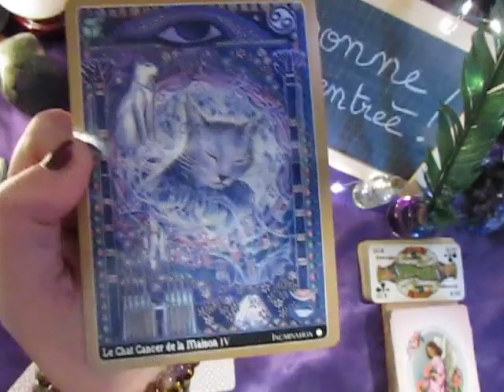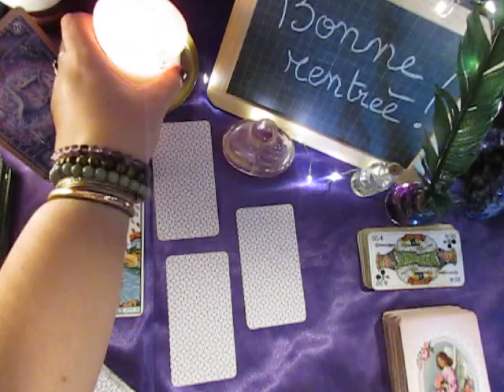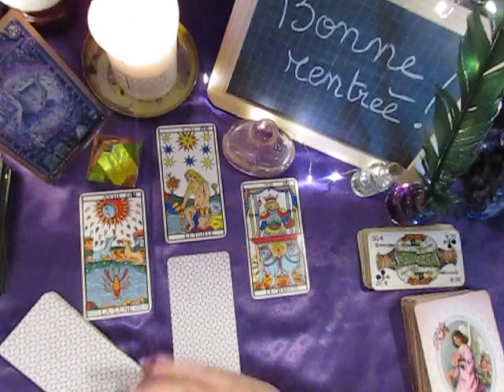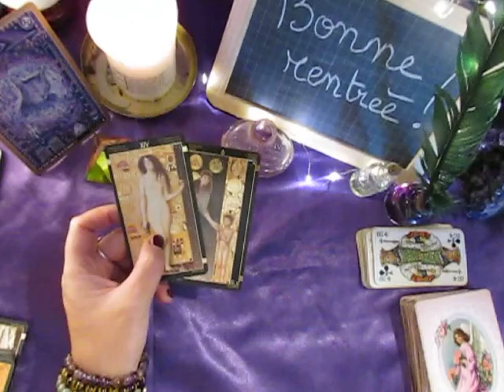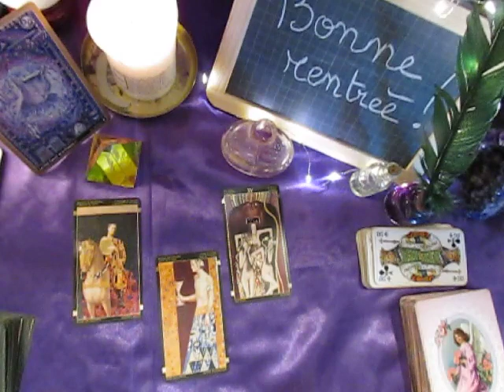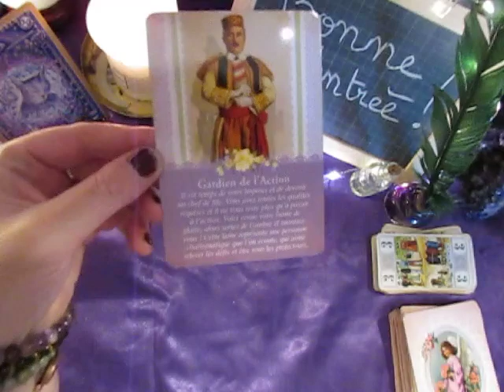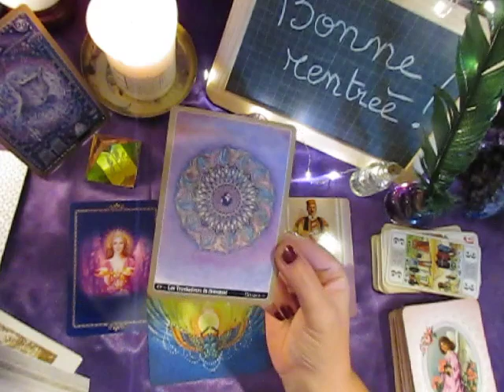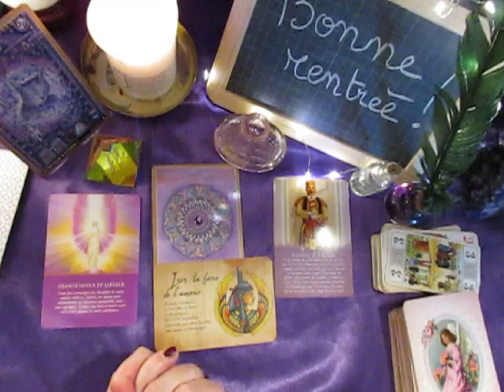CANCER SEPTEMBRE 2020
Vous souhaitez des infos pour un ressenti photo, une question avec le pendule, un message avec un archange, un conseil, une question, une guidance, un tirage de cartes avec le tarot ou un oracle.

b lune